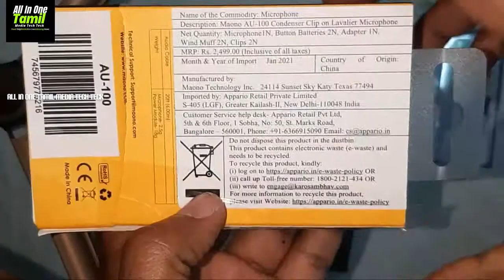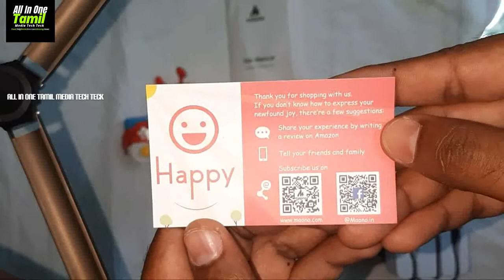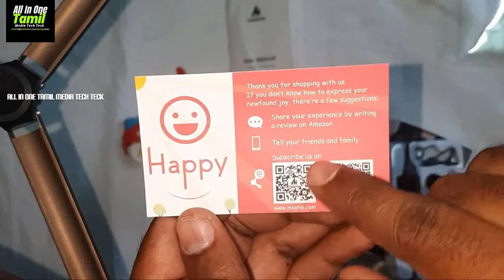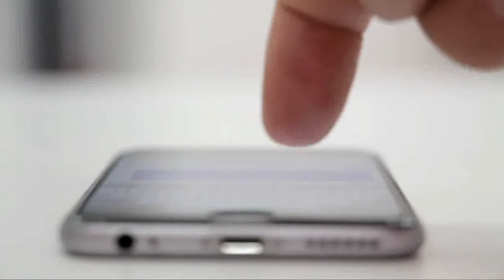super low budget mic for starting youtubers / mic unboxing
super high quality Mike in this video we unboxing low budget quality quality mic unboxing